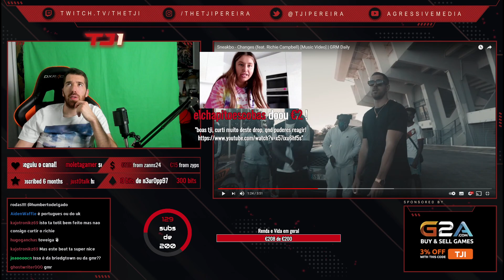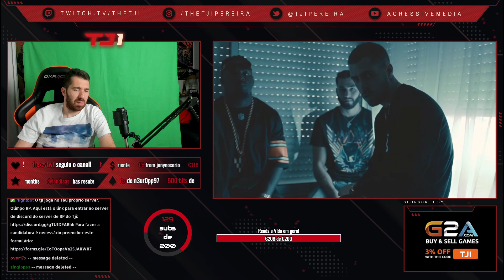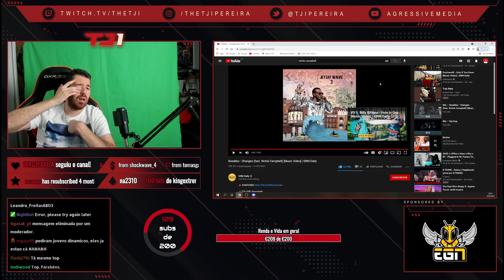TJI REAGE A SNEAKBO FEAT. RICHIE CAMPBELL - CHANGES